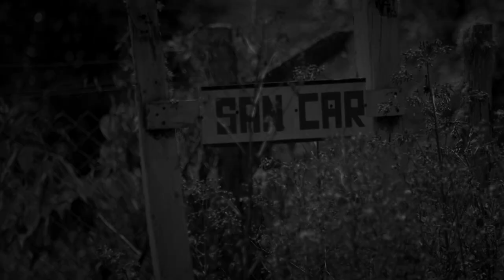Estado I.E.R Valentina Figueroa, sede San Carlos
El equipo de producción AUPUR TELEVISIÓN, se desplazó hasta la vereda de San Carlos con el fin de visibilizar las condiciones actuales en que los estudiantes se encuentran recibiendo su formación académica.